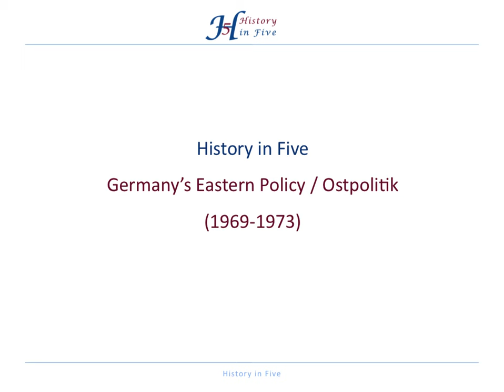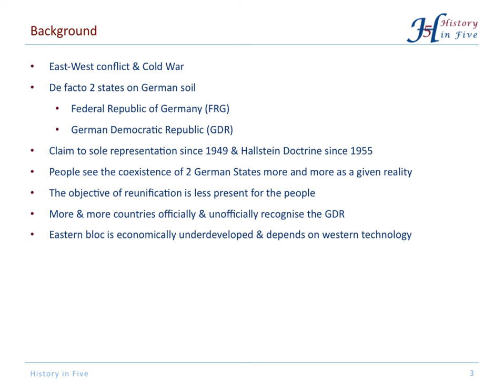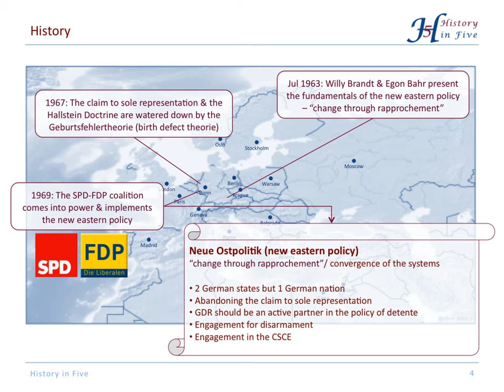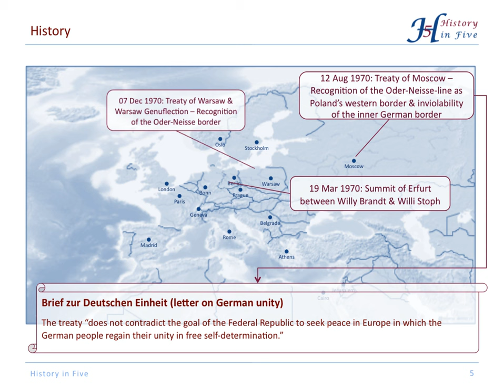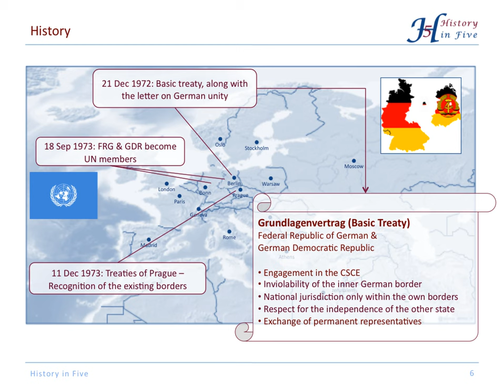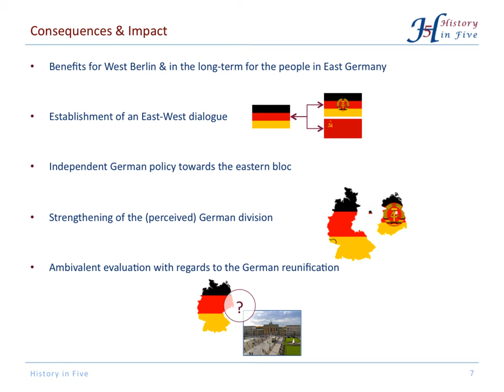Germany's New Eastern Policy / Neue Ostpolitik (1969-1973)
In 1969 Willy Brandt became Chancellor of West Germany and began a new foreign policy directed towards the East. The Federal Republic of Germany (FRG) accepted the German Democratic Republic (GDR) as an equal partner in the East-West Process. Furthermore, West Germany strengthened her independent position and her diplomatic relations to the countries behind the Iron Curtain. The FRG signed several treaties with the GDR and other Eastern Bloc countries until 1973.